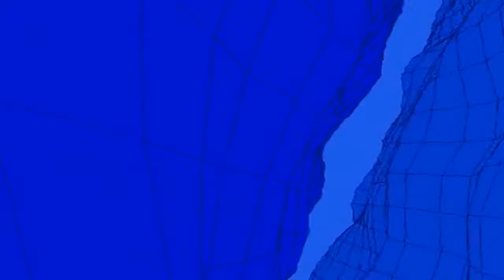Take us to the place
Try to gain. 7 signs rode on 7 stars, 7 ways to find the. 7 times he cursed the 7 tears, each one.